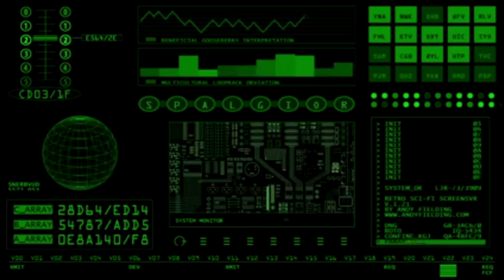Loading . . .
Google US!!! CRAZYSTUDIOS222
Creating a metaphysical medium to comprehend reality
JOIN the MATRIX

 * Behind the scenes and info on the building of the DREAM STATE MIND & B.A.S.I.C EMPIRE***
 Shouting out all who want to be heard

Google US!!! CRAZYSTUDIOS222